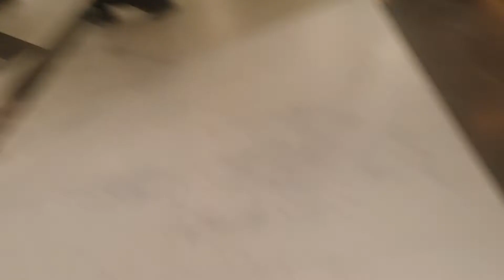Visiter of our first lady fatoumata Ba Barrow in Riyadh Saudi Arabia